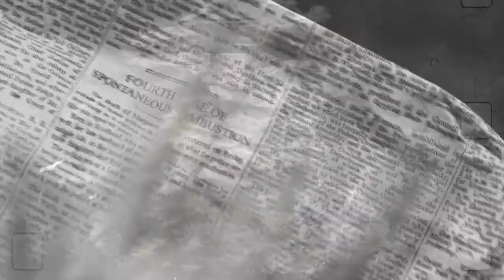The Twelfth Doctor - Listen! [8x04]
Footage: D0ctor Wh0 (Eight season!)

Ok, so! This is a tribute to dear Cappy. He's an amazing Doctor, I love him so much. The last episode was sooo UGH, I don't want you to get spoilt, so.
I worked so HARD on this! I made it for my new academy.
Enjoy! ;v;